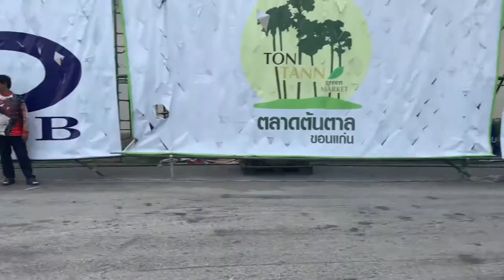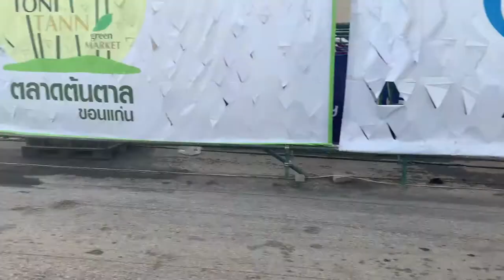Drifting In Thailand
Drift Underground
Drifting event in thailand
round 3